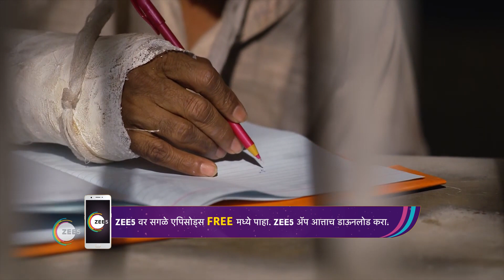Chandravilas | Ep - 15 | Webisode | Apr, 12 2023 | Vaibhav Mangale, Abha Bodas | Zee Marathi